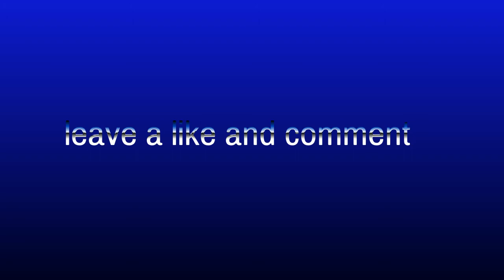Fortnite: Squad gameplay 20 kills?!?! And Clutch win?!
Guys this game play is freaking epic hopefully you guys enjoy I had fun with this i hope you all are having a great day love all of you all i will catch yall tommorow!!